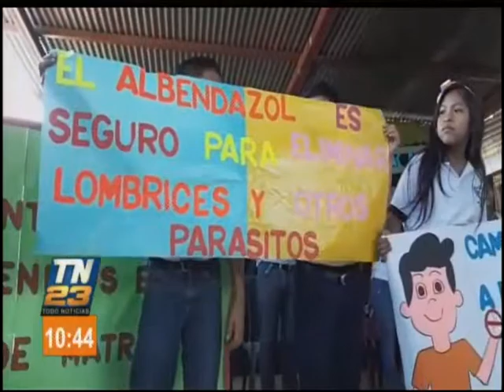Jornada de salud se realiza en centro educativo de Retalhuleu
Durante este lunes, las autoridades de salud de Retalhuleu se encuentran realizando una jornada de desparasitación y vacunación contra el papiloma humano, al interior de un centro educativo.